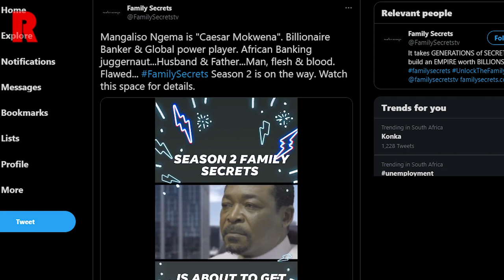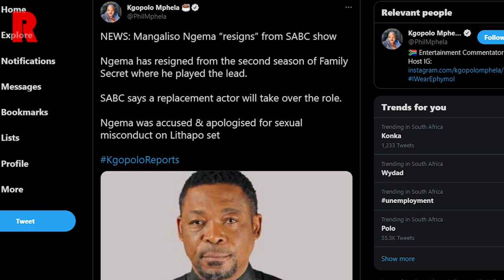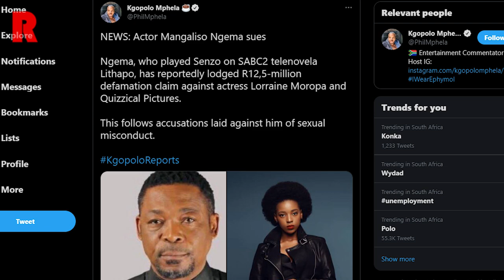Actor Mangaliso Ngema Quits Family Secrets, Mangaliso Ngema Sues Lorriane Moropa | REDLIVE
⏱️ TIMESTAMPS ⏱️
0:00 – Intro
0:21 - Actor Mangaliso Ngema Quits SABC’s Family Secrets
2:51 - Mangaliso Ngema Sues R12.5m For Defamation